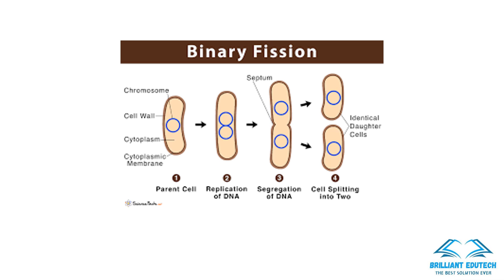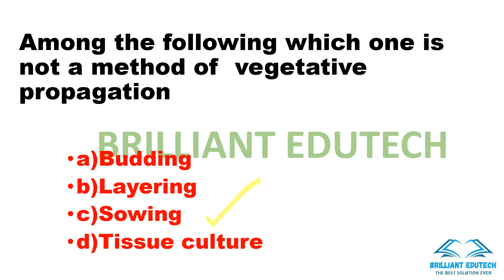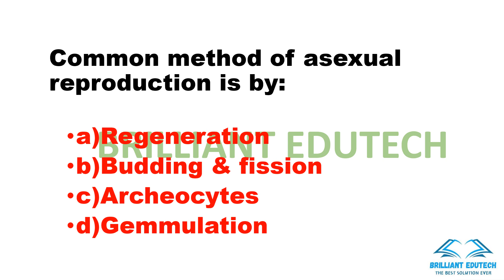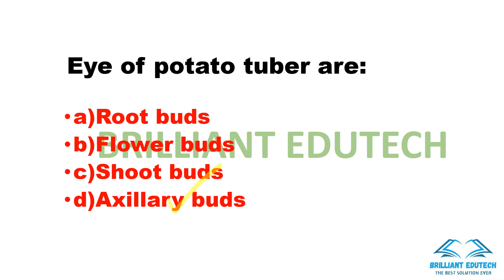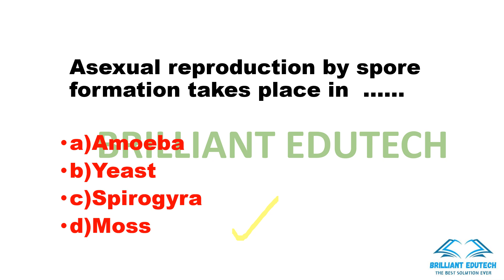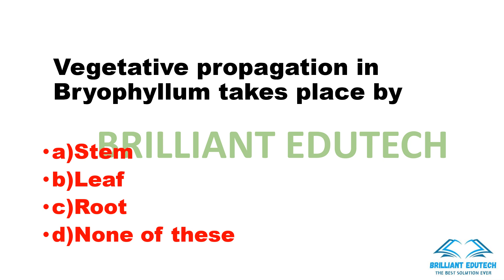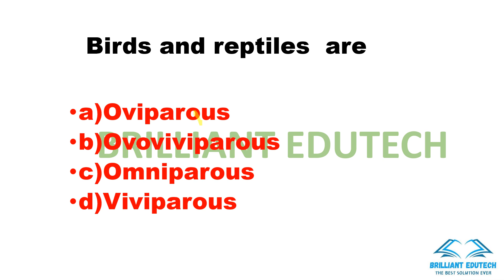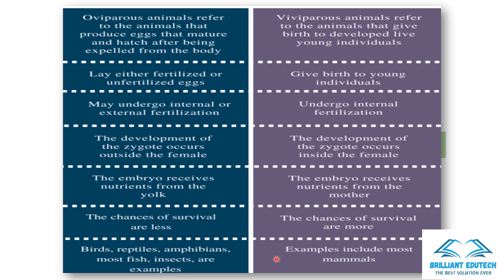LAB ASSISTANT/REPRODUCTION IN ORGANISMS/KERALA PSC/KERALA WATER AUTHORITY